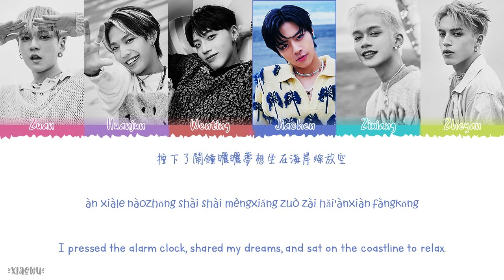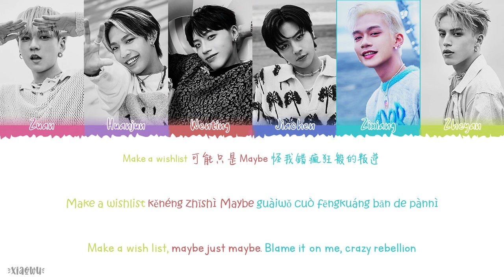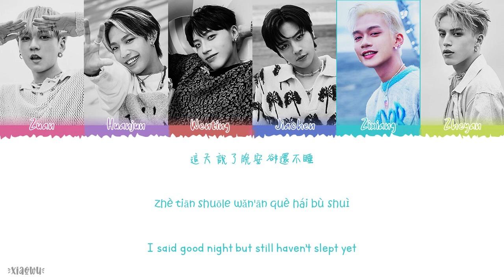OZONE - 陪你 SHA LA LA WITH U [Colourcoded] Lyrics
Year released: 2023
Song Title: 陪你 SHA LA LA WITH U
Artist: OZONE

Chinese|Pinyin|English Lyrics